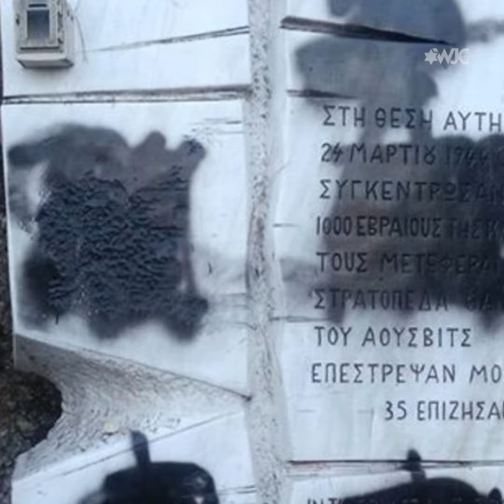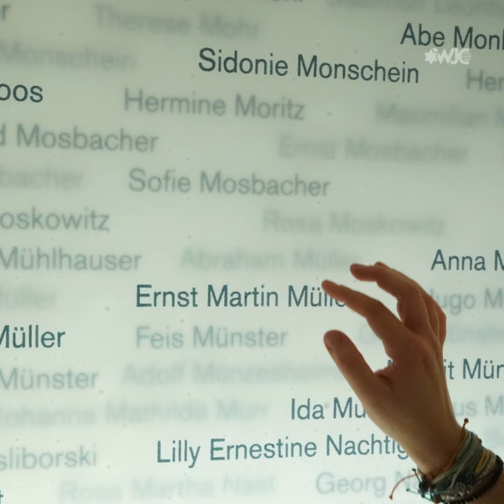Holocaust memorials vandalized around the world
Greece, Austria, Ukraine, the US. In 2019, antisemitic hate led to the desecration of places which are dedicated to teaching about the dangers of unchecked hatred in the first place: Holocaust memorials.